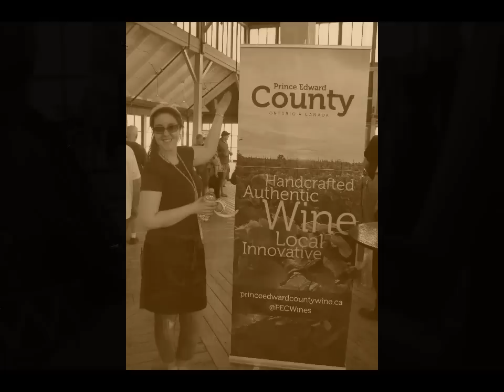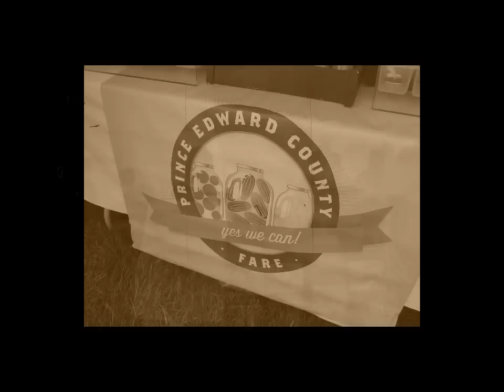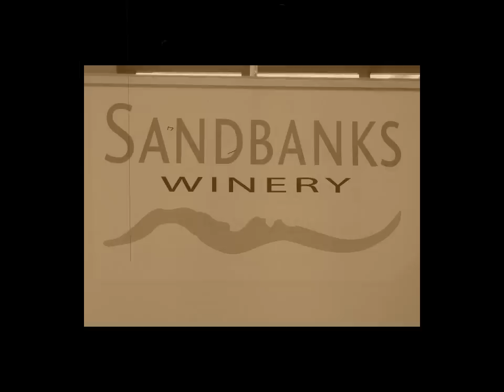Terroir 2015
- A farm-to-table experience showcasing local food, handcrafted wine, artisan bread, preserves and other one-of-a-kind products from local farmers.